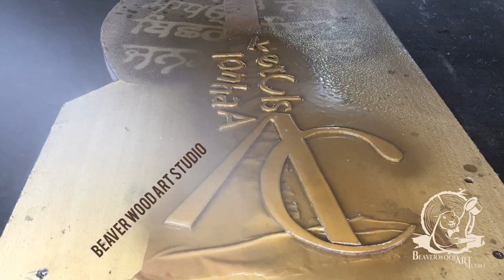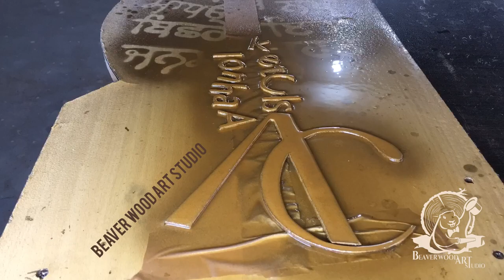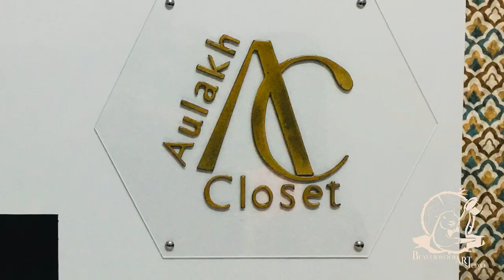How To Make Name Plate  Name Plate Ideas  Handmade Wooden Art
How To Make Wooden Name Plate [] Diy Name Plate [] Name Plate Ideas [] Handmade Wooden Art

Drop Your Comments If You Want This Type Of Art Work